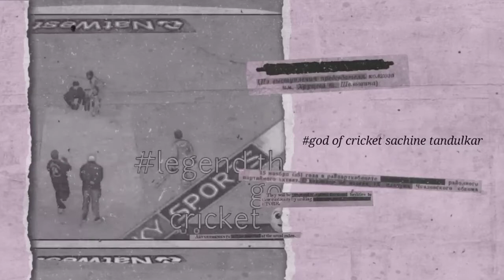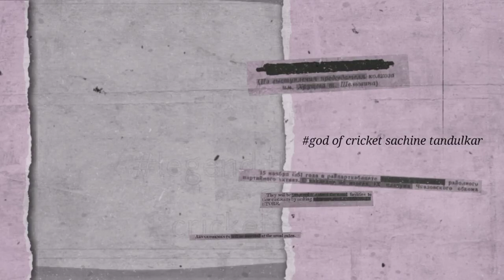#24 April special🔥 कहानी एक ऐसे बच्चे कि जिस ने 16 साल कि उम्र में ही इतिहास रच दिया GOD OF CRICKET💯